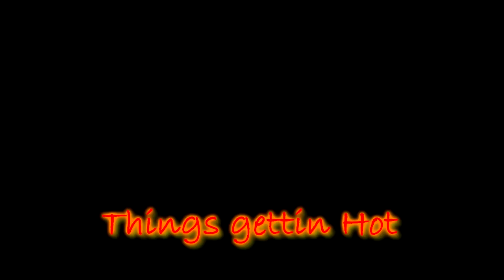Recruitz Band - The making of Action Ruction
The making of the Recruitz Band's first single Action Ruction by Galloway Jr ft. Stoute Jongen and Esco aka Swagga Boy...